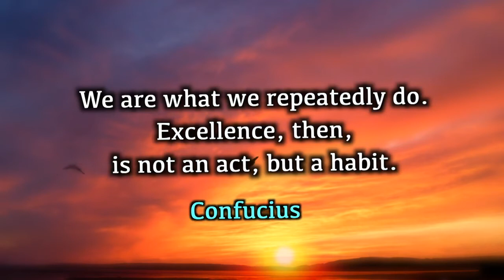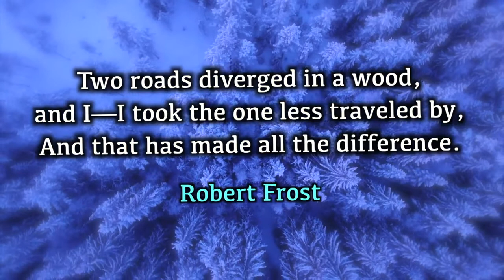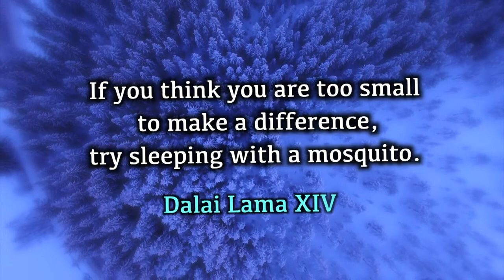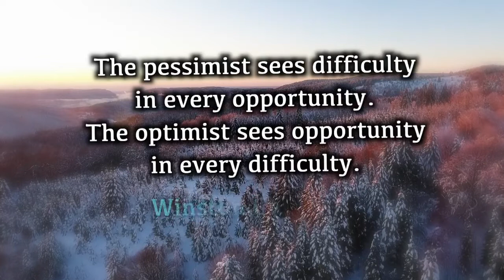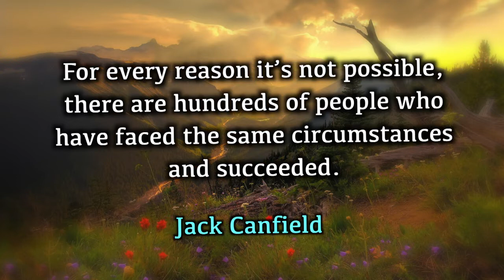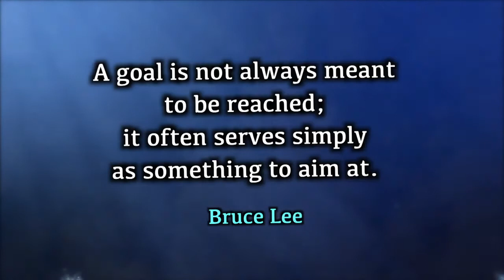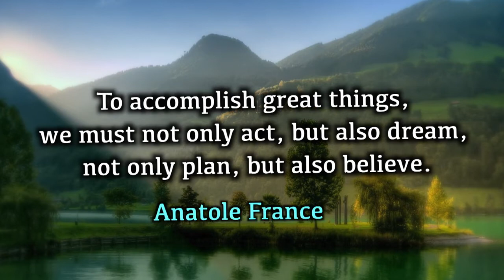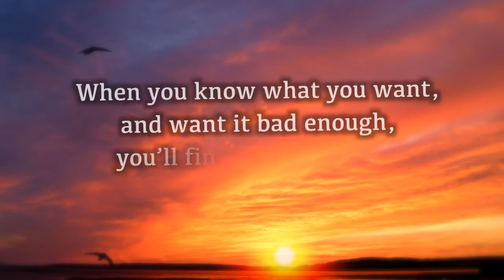100 Motivational Quotes Grow Your Mind Muscles 🧠💪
These are the  most powerful quotes, motivational quotes that will change your life. Such motivational quotes, Inspirational quotes and positive Quotes will improve your life.